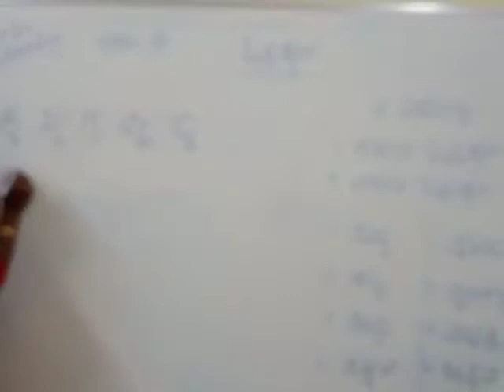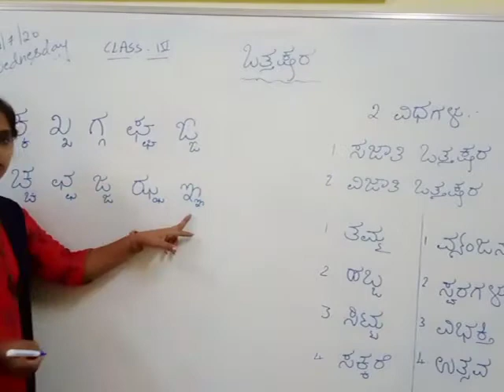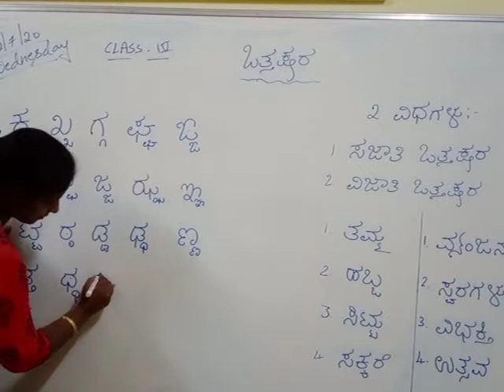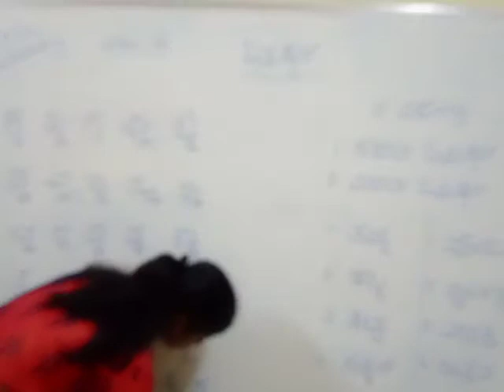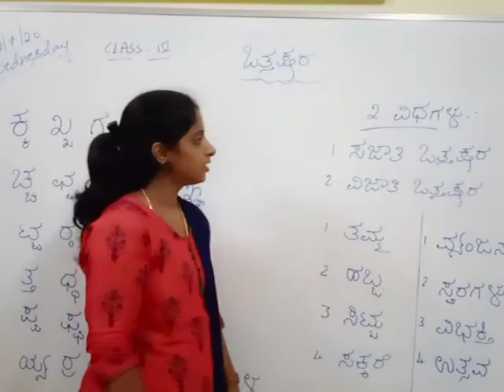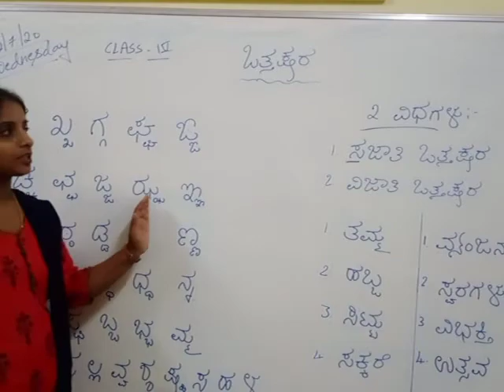vidyapeet public school/2nd, 3rd & 4th standard/Kannada/Period-3